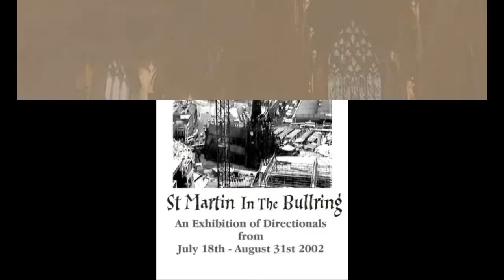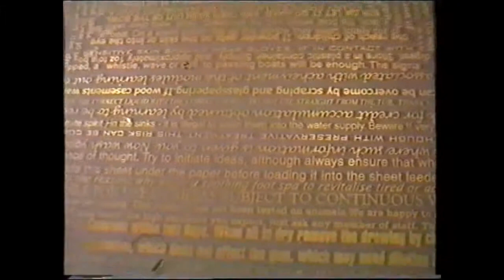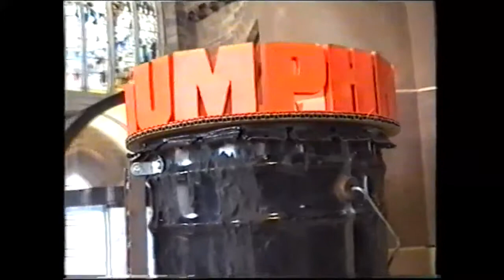St Martin's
Inside St Martin in the Bullring.
An exhibition of Directionals taking place during the summer of 2002.
It was completely surrounded by building works.